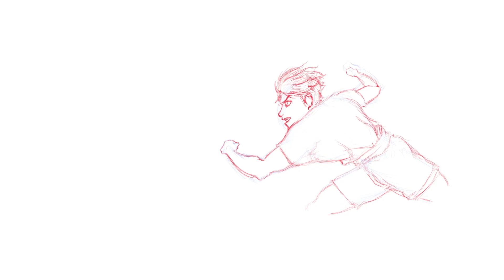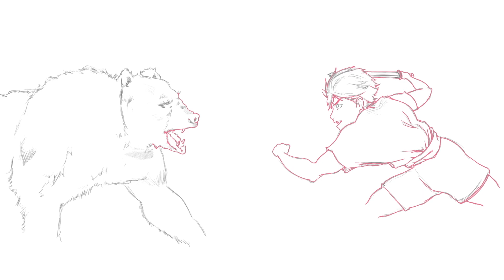Bible Stories: David and the Bear | Christian Art Timelapse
Discover how David's triumphs over the Bear and the Lion in the Bible prepared him for his monumental battle against Goliath. Are there 'Bears' or 'Lions' in your life that you're facing or need to conquer? As we dive into these stories, be reminded that with God's guidance, you too can tackle the biggest 'Goliaths' in your life.

Let this message fortify your spirit and deepen your faith journey.

🎨 Enjoy the art timelapse I created 3 years ago, capturing the essence of these biblical tales.

If you've been impacted by this video and want to support me, you can give
Your giving helps with art supplies and more to help keep this channel running.